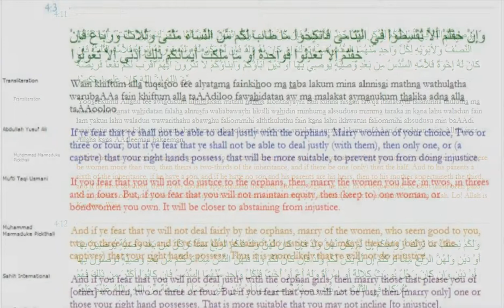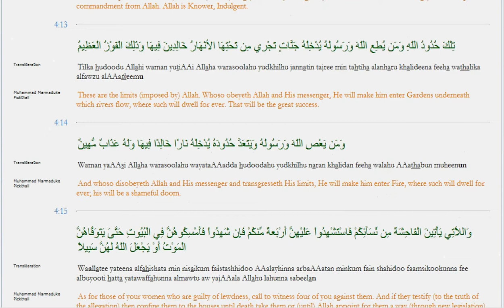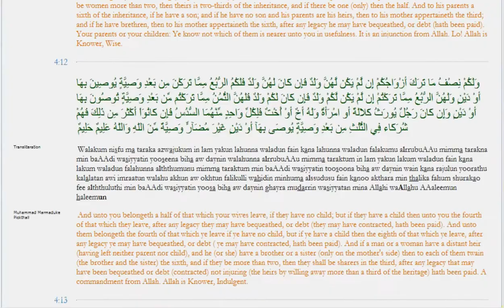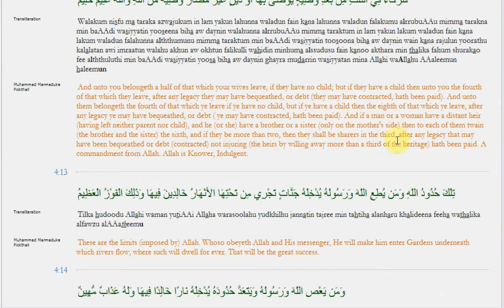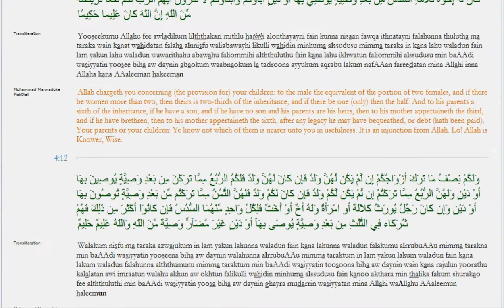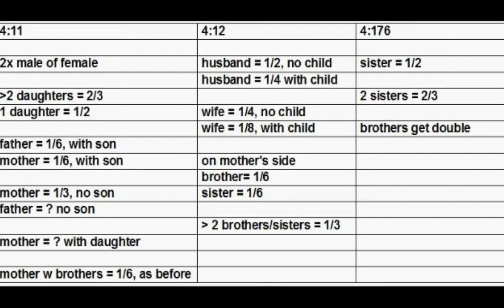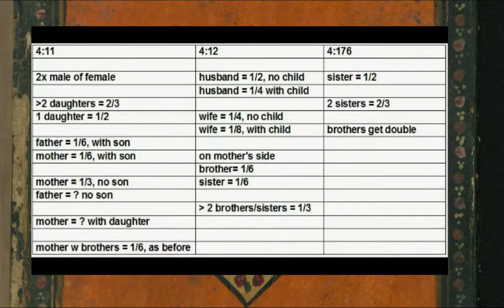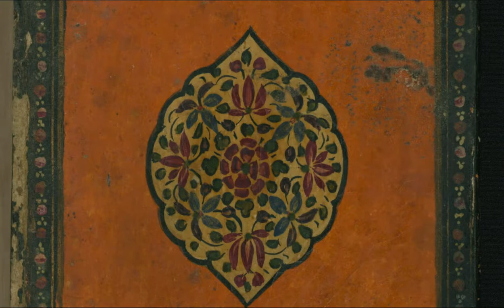Koran Textual Criticism - 3 - Inheritance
Koran Textual Criticism 3 – Inheritance (Mar 2011)

A look at how the god in Islam handles fractions – and fails.
The problem is that fractions are always part of a full something.
Mathematically, 9/3 or nine thirds are possible because this represents the number 3.
But if the estate of a deceased is to be distributed using fractions, increasing the existing estate is not possible.
Changing the various amounts is also not an option because the god of Islam clearly states that 3 daughters are to receive 2/3 or two thirds. Adjusting this to 16/27 makes it mathematically compatible – but contradicts the wishes of a god.

Man dies she gets 1/8
Wife dies man gets ¼

Both have to look after their kids when the other dies. Is this just.

4:11

2x male of female
more than 2 daughters = 2/3
1 daughter = 1/2
father = 1/6, with child
mother = 1/6, with child
mother = 1/3, no son
father = ? no son
mother = ? with daughter
brethren brother/sister mother = 1/6, as before

4:12

husband = 1/2, no child
husband = 1/4 with child
wife = 1/4, no child
wife = 1/8, with child
on mother's side
brother= 1/6
sister = 1/6
more than 2 brothers/sisters = 1/3

4:176

sister = 1/2
2 sisters = 2/3
brothers get double